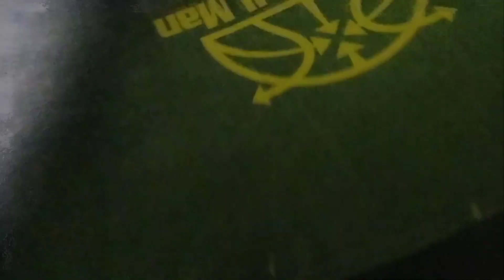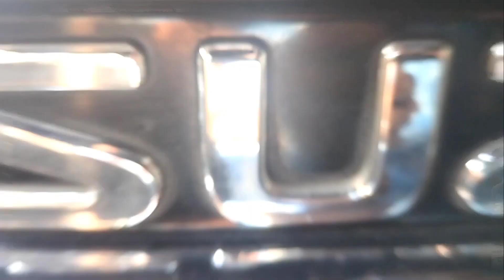Stephen curry shoes and window tint vlog 14